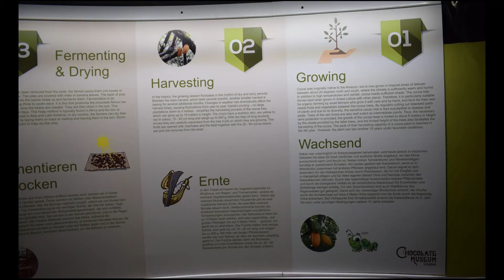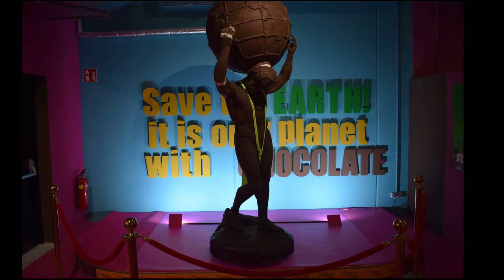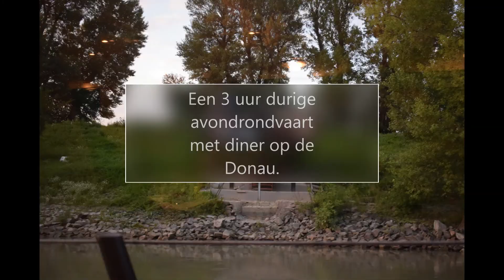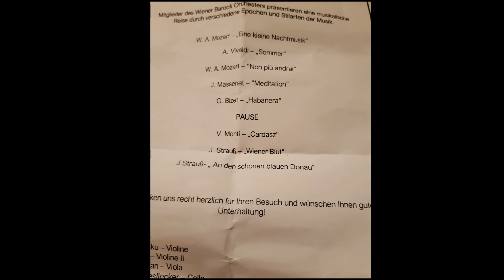Op vakantie in Wenen [Naar pretpark Prater]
Op dag 4 stappen we vanuit ons hotel in de tram, en na 22 stops komen wij bij het pretpark Prater uit,daar is ook het chocolademuseum. Ook nog rondom het stadhuis gelopen, en in de avond een diner op de Donau.